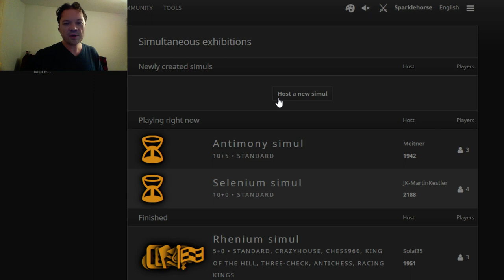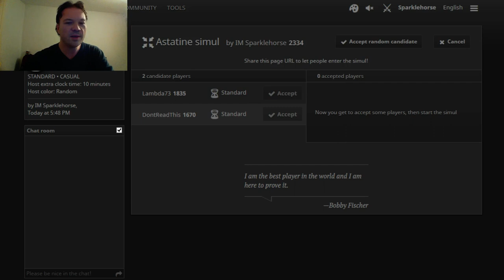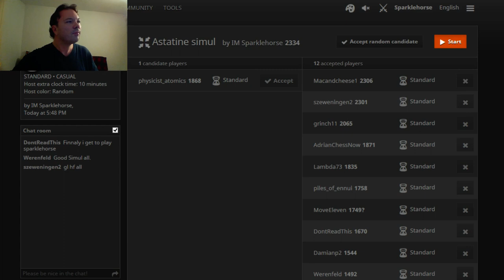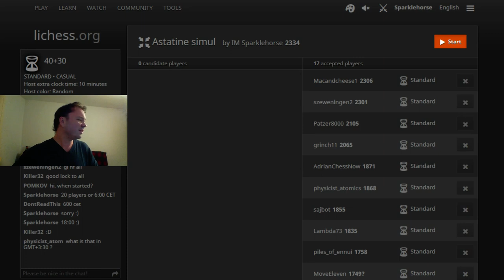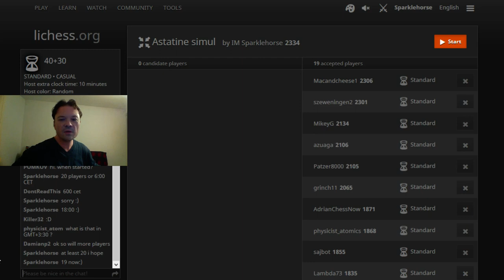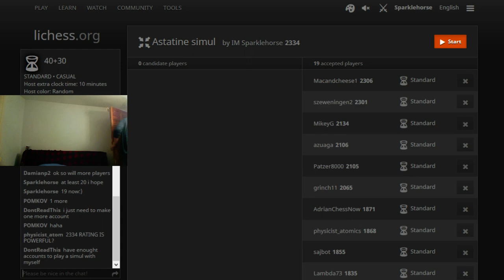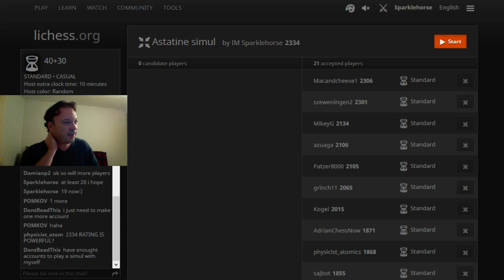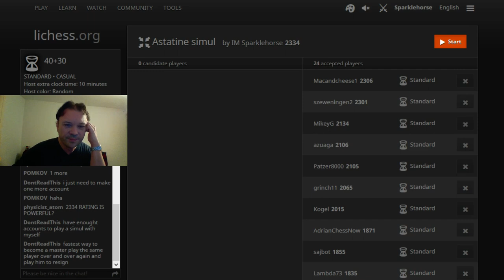IM Sparklehorse on Lichess.org blitz and classical with comments !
IM Paschall plays a simultaneous exhibition on Lichess.org !